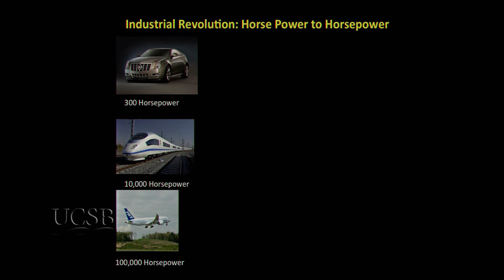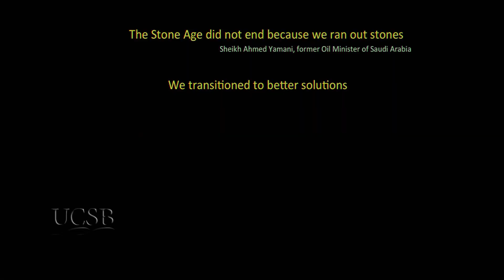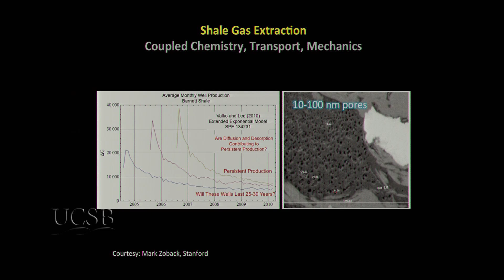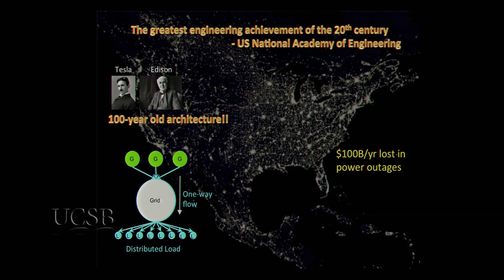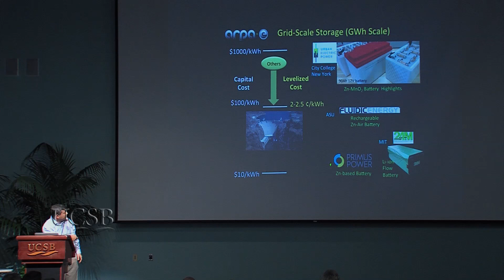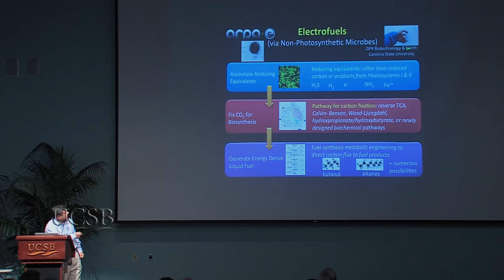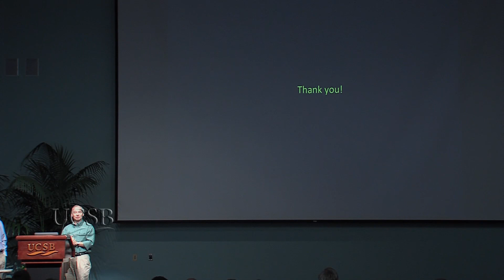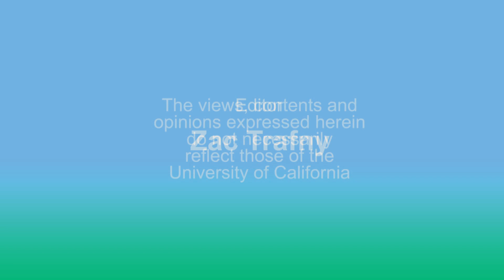Energy and The Industrial Revolution: Past Present and Future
Arun Majumdar discusses a variety of research opportunities and challenges in stationary power and transportation systems that could enable the transition of our energy economy to a sustainable one. Science has shown that our current course of a fossil-based economy is unsustainable. Majumdar explains that the choice that our society is asked to make is often posed as follows: Should we continue our exponential economic growth based on fossil fuels and ignore the environment, or should we reduce our greenhouse gas emissions at the cost of our economic growth?  He argues that this is a false choice because it is based on extrapolating the past and does not account for the capacity of research based on science and engineering to create a new industrial revolution for a sustainable energy future. Series: "Institute for Energy Efficiency" [8/2014] [Public Affairs] [Show ID: 28475]